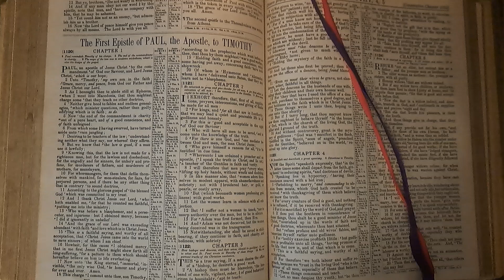1Timothy2 Bible Reading 06November